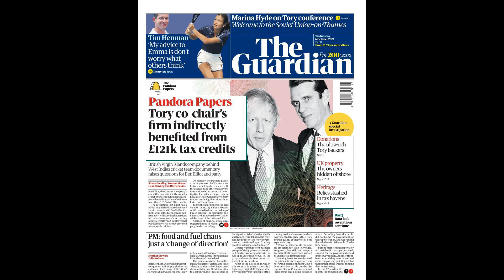Feyenoord boss admits he expected more from Reiss Nelson amid "struggl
Feyenoord boss admits he expected more from Reiss Nelson amid "struggles"